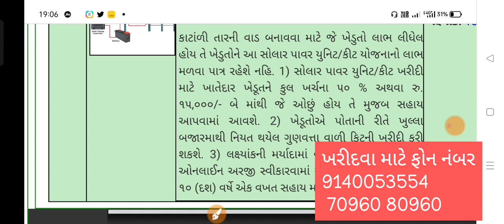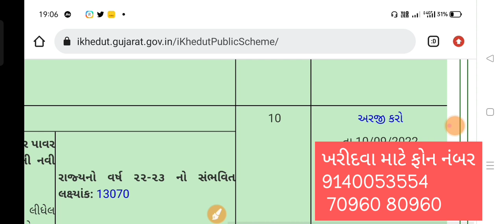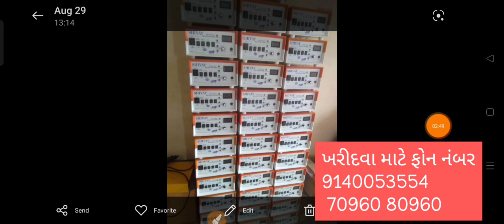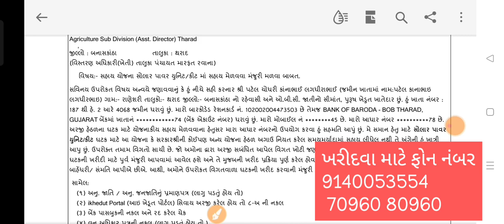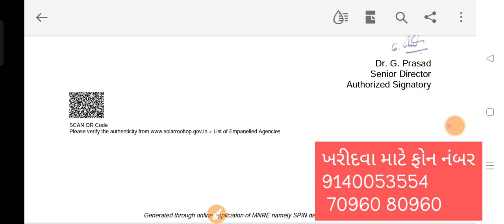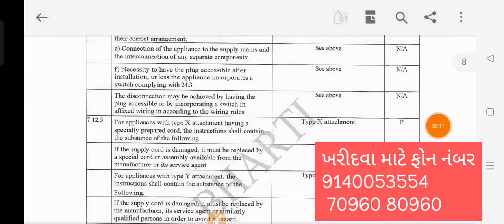ખેતરની ફરતે સોલાર ફેન્સીંગ બનાવવા માટે સોલાર પાવર યુનિટ/કીટ સહાય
ખરીદવા માટે કોન્ટેક નંબર
ઉત્તર ગુજરાત, દક્ષિણ ગુજરાત, મધ્યગુજરાત

સૌરાષ્ટ્ર માટે

ખેતરની ફરતે સોલાર ફેન્સીંગ બનાવવા માટે સોલાર પાવર યુનિટ/કીટ ખરીદીમાં નાણાંકીય સહાય આપવાની નવી યોજના

કાટાંળી તારની વાડ બનાવવા માટે જે ખેડુતો લાભ લીધેલ હોય તે ખેડુતોને આ સોલાર પાવર યુનિટ/કીટ યોજનાનો લાભ મળવા પાત્ર રહેશે નહિ. 1) સોલાર પાવર યુનિટ/કીટ ખરીદી માટે ખાતેદાર ખેડૂતને કુલ ખર્ચના ૫૦ % અથવા રુ. ૧૫,૦૦૦/- બે માંથી જે ઓછું હોય તે મુજબ સહાય આપવામાં આવશે. 2) ખેડૂતોએ પોતાની રીતે ખુલ્લા બજારમાથી નિયત થયેલ ગુણવત્તા વાળી કિટની ખરીદી કરી શકશે. 3) લક્ષ્યાંકની મર્યાદામાં વહેલા તે પહેલાના ધોરણે ઓનલાઈન અરજી સ્વીકારવામાં આવશે. 4) સદર કીટ માટે ૧૦ (દશ) વર્ષે એક વખત સહાય મળવાપાત્ર રહેશે.

pm kisan yojana 12 ki
Mahi info
mahiinfo
pm kisan samman nidhi yojna
pm kisan
किसान
modi news
Pm kisan
Pm kisan beneficiary status check option update
Pm kisan ka paisa check kaise kare
pm kisan સમ્માન
pm kisan સમ્માન નિધિ યોજના
ખેડૂતો માટે ખુશ ખબર
ikhadut portal
viral video
ખેડૂતો માટે ખુશ ખબર જાણો
ખેડૂતો ને મળશે રૂપિયા
ikhadut portal yojana
vtv news
ગુજરાતી સમાચાર
gujarati news
ખેડૂતો ખબર
ગુજરાત ગાઈડ ગુરુ
gujarat Guide Guru
gujrat guide guru
Sarkari solution
12va kist kab aayega
12th installment
Pm kisan
sanman nidhi
kist
Pm modi transfer 12th installment
पीएम किसान का 12 क़िस्त कब आएगा
12 क़िस्त किस तारीख को आएगा
पीएम किसान का अगला क़िस्त
modi news
પીએમ કિસાન સમ્માન નિધિ યોજના
પીએમ કિસાન નિધિ યોજના
પ્રધાનમંત્રી કિસાન સન્માન નિધિ યોજના ના પૈસા ચેક કરો
પ્રધાનમંત્રી કિસાન સન્માિન નિધિ (પીએમ કિસાન) યોજનાની કામગીરી
પ્રધાનમંત્રી કિસાન સમ્માન નિધિ યોજના
પ્રધાનમંત્રી કિશાન સન્માન નિઘી યોજના
પ્રધાનમંત્રી કિસાન સન્માન નિધિ યોજના
ઓનલાઇન માહિતી કિસાન સમ્માન નિધી યોજના
સન્માન નિધિ યોજના
પ્રધાનમંત્રી કિસાન સન્માન નિધિ
કિસાન સમ્માન નિઘી યોજના

ખેડુતો માટે 08 મોટાં સમાચાર = khedut sahay | નવી  | new yojana launch | commodity Trend
new yojana launch
commodity Trend
રાજ્યમાં આગામી 48 કલાક વરસાદ ની આગાહી પરેશ ગોસ્વામી = varsad ni aagahi Paresh goswami
varsad
હાલ ચાલુ યોજના
ભારે પવન સાથે વરસાદ = અંબાલાલ પટેલ ની આગાહી

ખેડુતો માટે 08 મોટાં સમાચાર = khedut sahay | પાકવીમા માં ફેરફાર😮 2000 | new yojana | commodity Trend
new yojana launch
commodity Trend
new yojana Sarkar
ભારે થી અતિભારે વરસાદની આગાહી પરેશ ગોસ્વામી = bhare varsad ni aagahi
aagahi
varsad
paresh goswami
khedut samachar
હરીભાઈ પટેલ ની માહિતી
prices of dropped
khedut sahay
pak vimo
weather

khedut sahay
weather
monsoon offers big savings
ખેડૂત
ગુજરાત સમાચાર
Gujarati News
Aajna Samachar
Live Samachar
Samachar
વરસાદના સમાચાર
વાવાઝોડું
gujarati news
વરસાદ
Weather
આજના સમાચાર
સમાચાર
અંબાલાલ પટેલ
Khissu
ખિસ્સું
ગુજરાત માહિતી
gujarat mahiti
vavajodu
ખેડૂત
ગુજરાત સમાચાર
Gujarati News
Aajna Samachar
Live Samachar
Samachar
વરસાદના સમાચાર
વાવાઝોડું
gujarati news
વરસાદ
Weather
આજના સમાચાર
સમાચાર
અંબાલાલ પટેલ
Khissu
ખિસ્સું
ગુજરાત માહિતી
gujarat mahiti
vavajodu